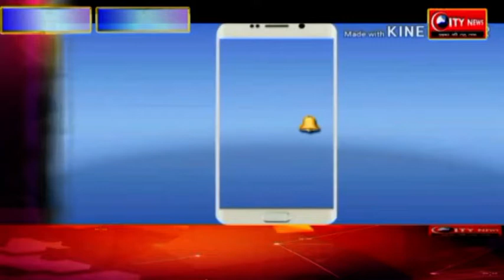वन - विभाग की करवाई के खिलाफ एकजुट ग्रामीणों ने की रोषपूर्ण पदर्शन